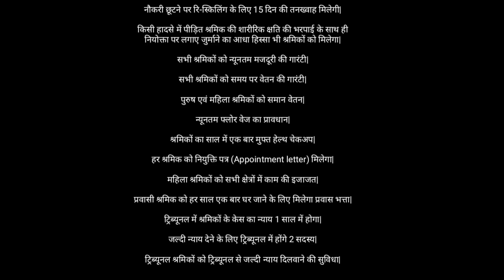EPF, EPS, ESIC और ग्रेच्युटी के नियमों में बहुत बड़ा बदलाव : Social Security Code 2020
. Hiii friends,
is video mein maine Central Government ke new Labour Laws ke bare mein bataya hai, jisse central government EPF and MP act 1952 ESIC act EPS act Gratuity Act mein Lagu karna chahti hai ismein social security code 2020 central government employees ke liye ye naya rule laane ka Prayas kar rahi hai Jinke bare mein mahine is video mein detail se bataya hai.